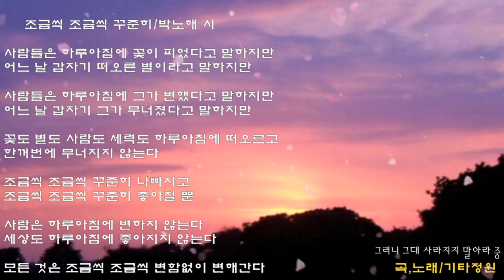조금씩 조금씩 꾸준히(박노해시)시노래/자작곡/좋은글/코드(더보기)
구독👍좋아요💙
조금씩 조금씩 꾸준히(박노해 시) 곡.노래/추연구(기타정원)
전주-    C Am/G F G Csus4
C              G/B         Am/G F           G/B      C
사 람들은 하루 아침에 꽃이 피었다고 말 하지만
어 느날 갑자기 떠오른 별이라고 말 하지만

사 람들은 하루 아침에 그가 변했다고 말 하지만
C       G/B   Am/G   F                G/B  C Dm E7
어느날 갑자기  그가 무너졌다고 말 하지만

Am Em           F         Am
꽃도 별도 사람도 세력도
하루 아침에~ 떠오르고 한 꺼번에 무너지지 않는다~

조금씩 조금씩 꾸 준히나빠지고~
C      G              Am                         G
조금씩 조금씩 꾸 준히 좋아질 뿐~ 우~

사람은 하루 아침에 변하지 않 는다
세상도 하루아침에 좋아지지 않 는다

C     G/B       Am/G       F            G/B      Csus4
모든것은 조금씩 조금씩 변함없이 변 해간다

박노해시-그러니 그대 사라지지 말아라- 중
박노해시/곡,노래-추연구(기타정원)

길 위에 꽃(flowers on the road)자작곡/시노래/코드(설명참조)잔잔한/힐링/희망/감성/짧은 시/꽃시 모음(추연구)

레슨/강좌/악보/초보/기초/코드/라이브/커버/자료 등